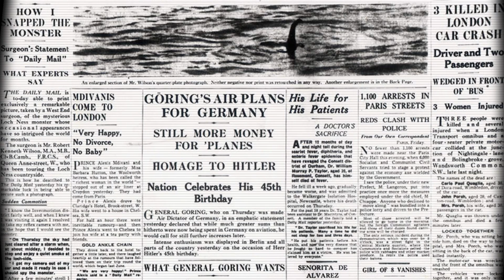Endangered Species Week Feature Video: Vaquita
In the pristine waters of Mexico’s Upper Gulf of California, the most endangered marine mammal in the world faces extinction amid rampant illegal fishing and deadly gillnets.

There are less than 20 vaquitas left alive.

It is not too late to save the vaquita, but we need your help. This year, on Endangered Species Day, join the fight to save a species and help Sea Shepherd continue to remove the illegal nets that threaten the survival of this mysterious and beautiful animal.

Vaquita footage courtesy of Sea of Shadows / National Geographic